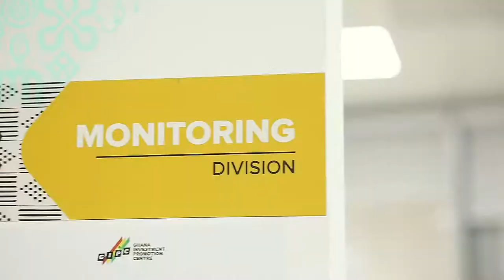GIPC Services - Aftercare Division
We begin a new series highlighting our services as Ghana’s foremost Investment Promotion Agency (IPA).

Introducing our new Aftercare Division which will provide post-establishment facilitation services to ensure lasting relationships with all who seek to InvestGhana